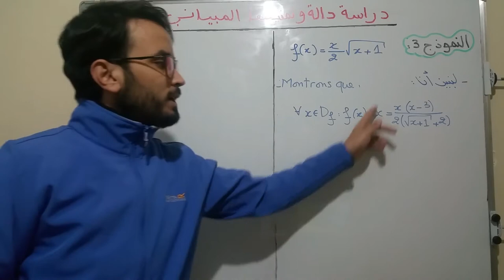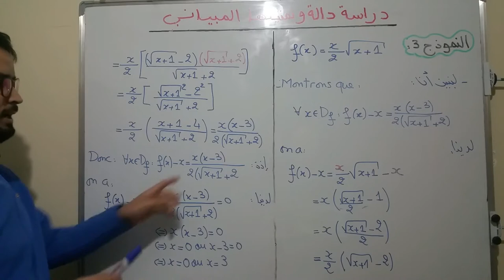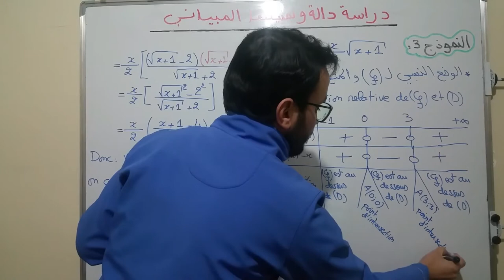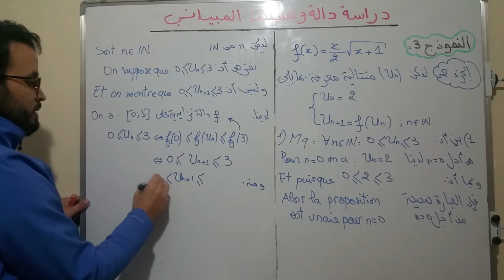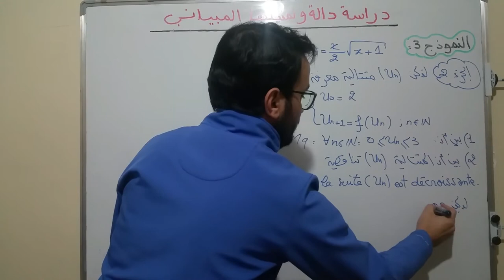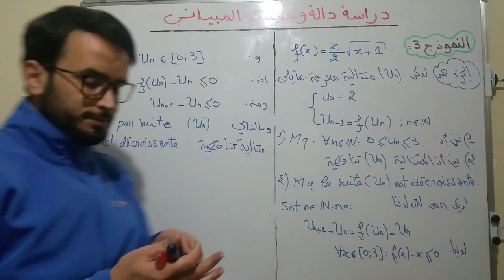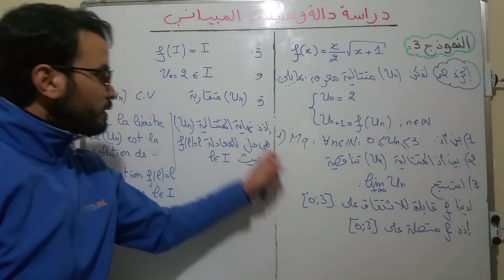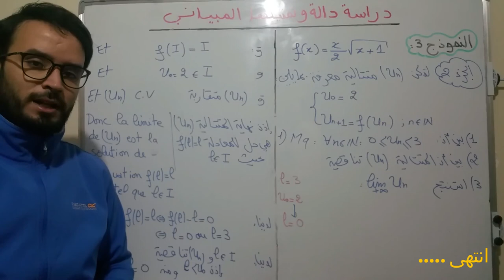دراسة و تمثيل دالة لا جذرية + متتالية مرتبطة بدالة ( شرح بسيط و زوين ) - الجزء 3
هاد الفيديو غاتفهم من خلالو كيفاش تخدم الدالة اللاجذرية و غادي تعرف شناهي متتالية مرتبطة بدالة و اللي كاتكون فالوطني